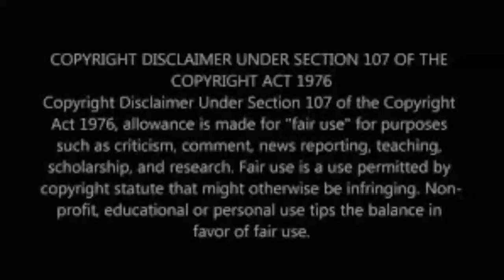Volunteer your time Give in to giving Best inspiring Animated short film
this is a great video about volunteer your life to others . please watch .what an inspiring short film that change your life

Volunteering is a terrific way to give something back to your local community or a cause ... just something that you believe in and want to give your time and skills to. ... of hours; Employee sends INTO Giving any volunteering pictures or videos;